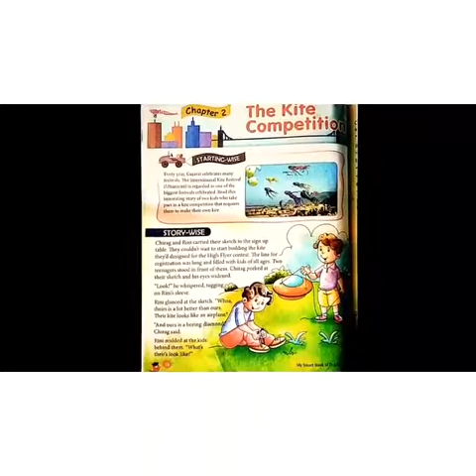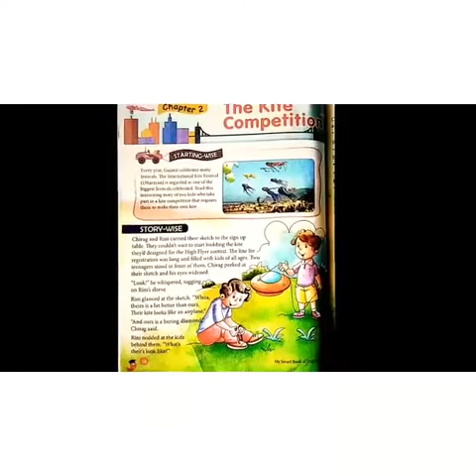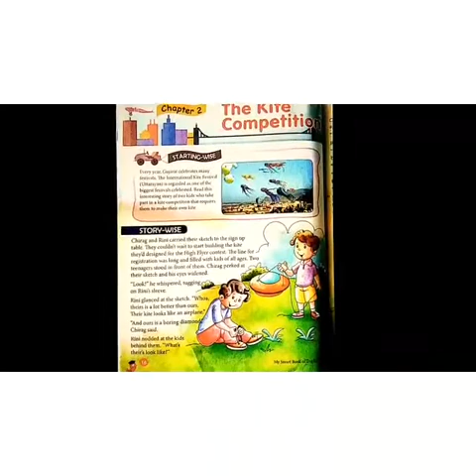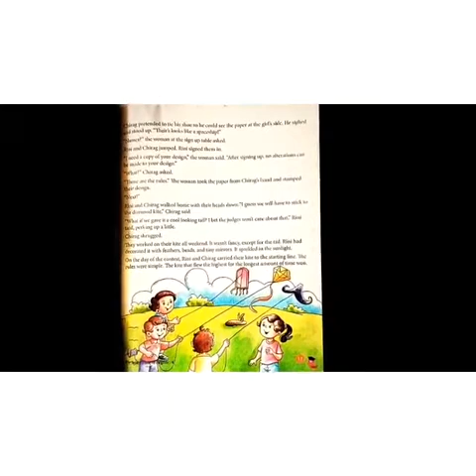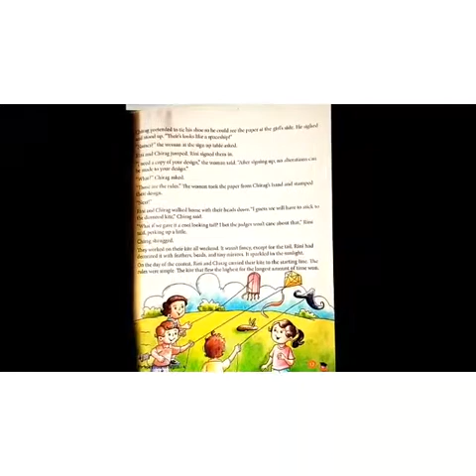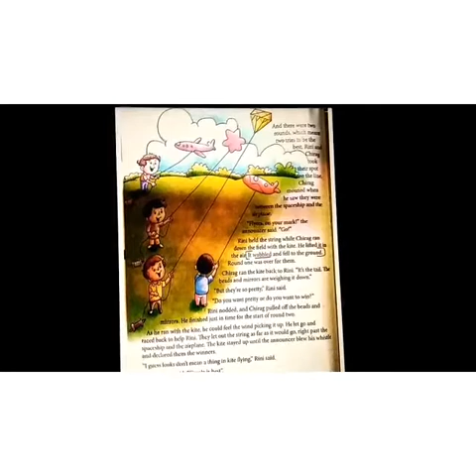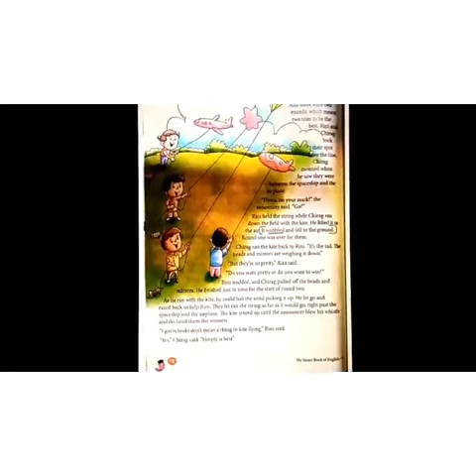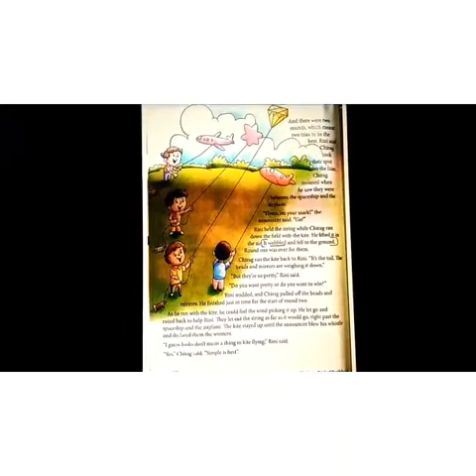GSEB EM STD 4 SUB ENG CH 2